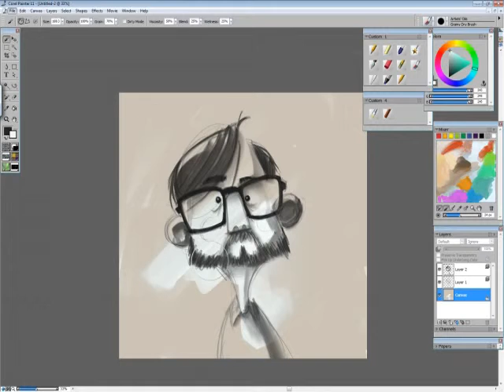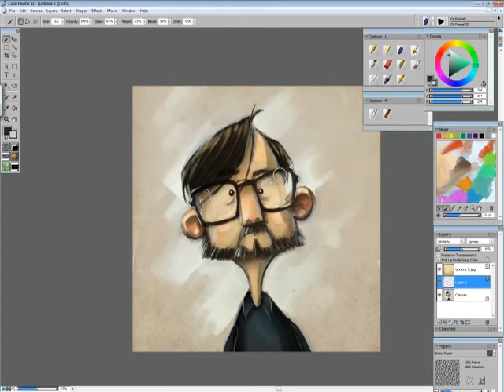Self portrait speed paint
Because you never truly know someone until you've seen them drawn silly.